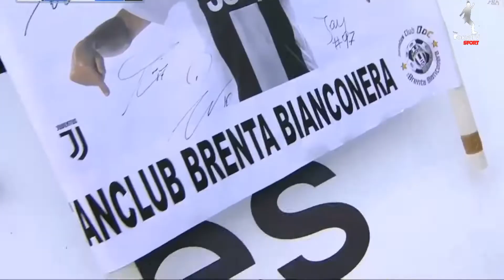FIRST MATCH CRISTIANO RONALDO 4-0 All GOALS & HIGHLIGHT HD 🔥🔥🔥